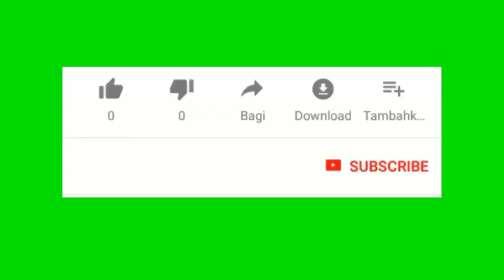Analyse du Discours du President Jovenel Moise sur le Programme PAPEJ